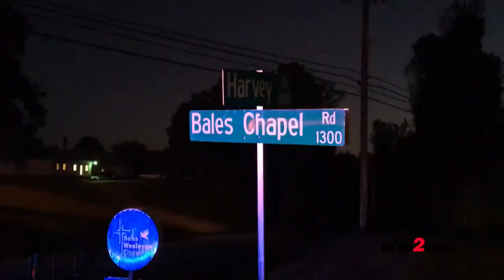Man Dies in Deputy-Involved Shooting in Jamestown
Guilford County Sheriff's Office says a man died after exchanging gunfire with sheriff's deputies at a home in Jamestown.